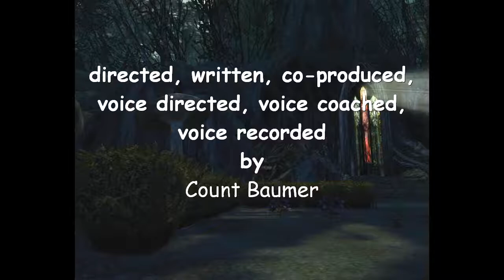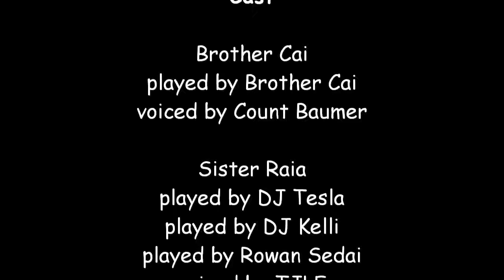Guild Wars: TK's Fan Mini Movie Series - Episode 16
Raia, Cai, Kat, Mally, Hasana & Raith fight to stop the Dragon from being raised.

the Guild Wars series of games and all Guild Wars related characters, worlds, images, and sounds belong to NC Soft and Arenanet

*** Author's Note ***
My apologies to Tali for forgetting to put your name in the credits. I have since then added annotations to fix it. Again my apologies.

directed, written, co-produced, voice directed, voice coached, voice recorded by
Count Baumer

filmed, edited, co-written, voice directed, voice coached, voice recorded by
Maya Earthwalker

The Chance Meeting Theme
"Hikari to Yami no Tatakai"
composed by Hikaru Nanase
Chrno Crusade OST: Gospel I

Opening Theme
"A Beautiful Lie"
30 Seconds to Mars

Deadly Mistake Theme
"Orochimaru's Theme"
composed by Toshiro Masuda
Naruto OST

Final Showdown Theme
"High Speed Action"
Shugo Chara OST

Memories Theme
"Koigokoro"
composed by Yuki Kajiura
Mai-Otome OST V2: Otome no Inori

The Find Theme
"Sasuke Destiny"
Naruto OST

Ending Theme
"SOS (Anything But Love"
Apocalyptica feat. Cristina Scabbia

Cast
Brother Cai
played by Brother Cai
voiced by Count Baumer

Sister Raia
played by DJ Tesla
played by DJ Kelli
played by Rowan Sedai
voiced by TJLF

Katherine
played by Faye Securis
voiced by Rayne Of Autumn

Malachi
played by Hunt Master Daichu
voiced by Quinn Everblaze

Hasana
played by Unchained Pleasure
voiced by DJ Kelli

Raith
played by Vildur Ethron
voiced by Ching Bling

Sakura
played by Nikira Nightshade
voiced by Queen Kitiara

Salandra
played by Soul Of Greggs
voiced by Niomi Chace

Dragon Clan Guard
played by Archaes Of Acheron
voiced by King C J

Dragon Clan
played by Lani Fireblade
played by Captain Baumer
played by Talithan "Tali" Heartwood

Flesh Golem
played by Reginald
minion of Vildur Ethron

Programs Used
MAGIX Movie Edit Pro 14 PLUS
Fraps 2.9.4
Adobe Photoshop
WavePad

Tali, Kelli and Rowan for going above and beyond your regular roles, filling in when something was missing.

Queen Kitiara for her undying support and promotion of this mini series, check out her Soul Slayer series

to NCSoft and Arenanet for creating such a wonderful game that we continue to enjoy

For more information on the world of Guild Wars please

For more information on Guild Wars: TK's Fan Mini Series, check out

the music used in this fan video series was produced by and belong to their respective creators